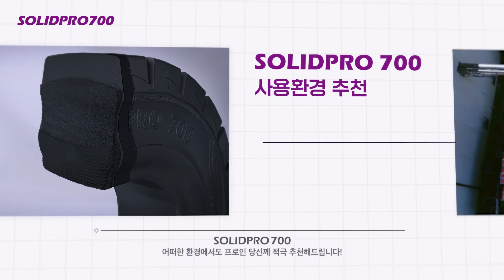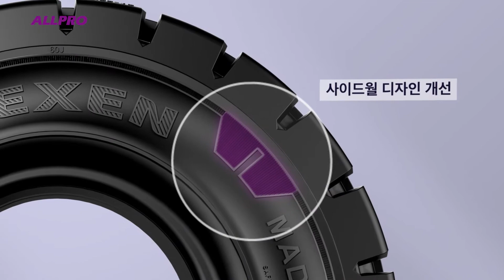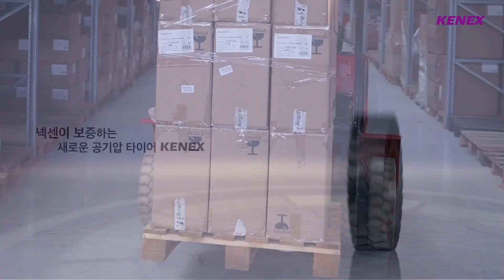지게차 타이어 제품 소개 영상 (국문)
산업용 타이어의 명가, 넥센

넥센이 제공하는 다양한 제품 라인을 소개드립니다.
솔리드타이어 - 솔리드프로700, 올프로, NEXEN POB
공기용타이어 - KENEX

프로를 위한 타이어! 넥센!